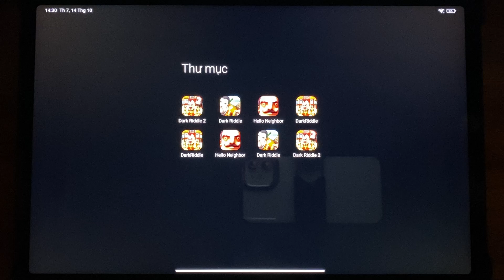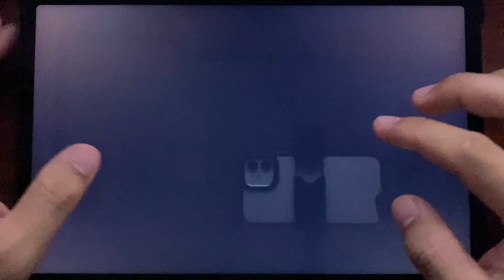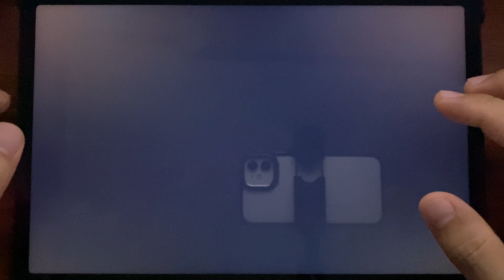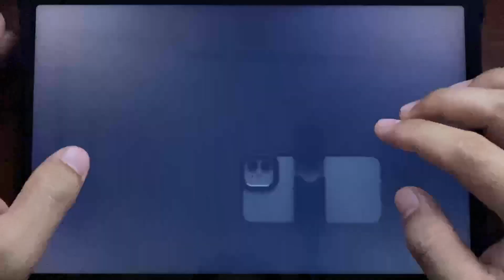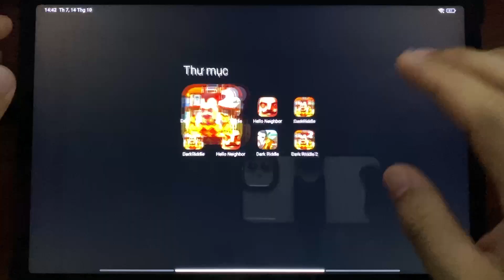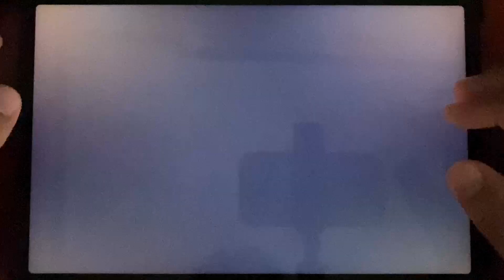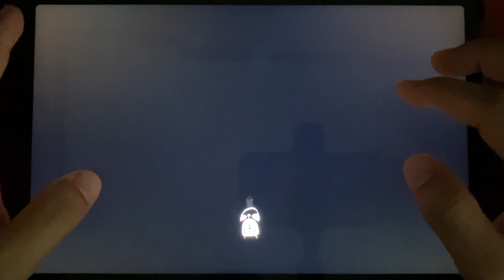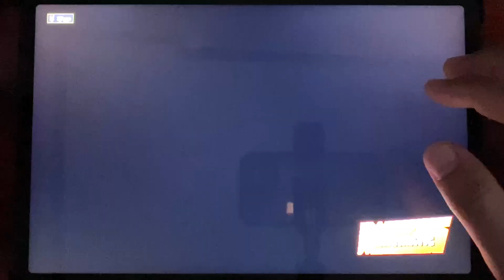DARK RIDDLE 2,HELLO NEIGHBOR 3,DARK RIDDLE,DARK RIDDLE HALLOWEEN,HELLO NEIGHBOR 1